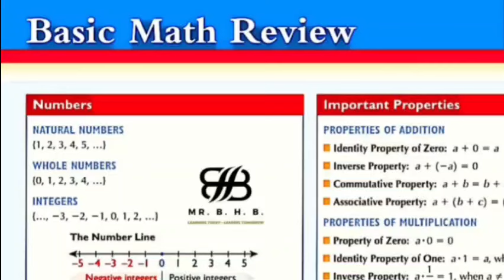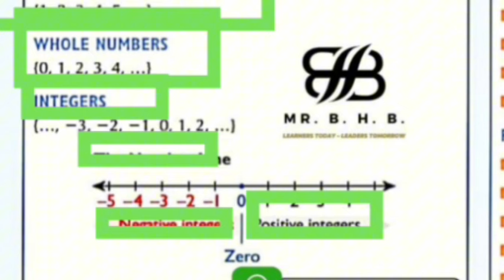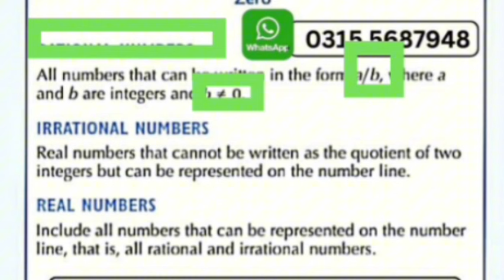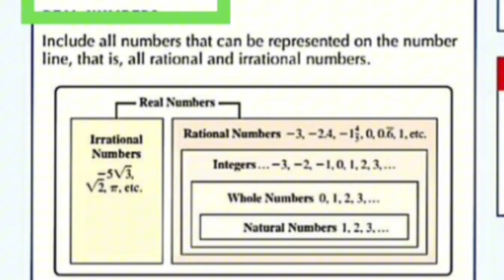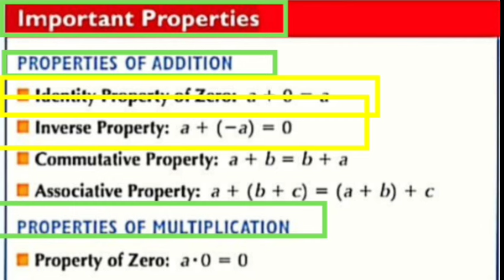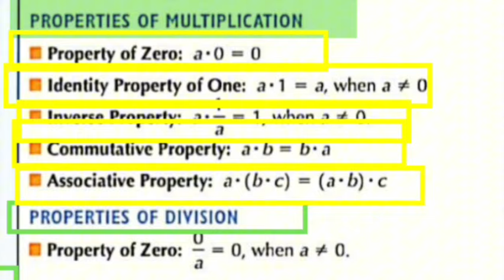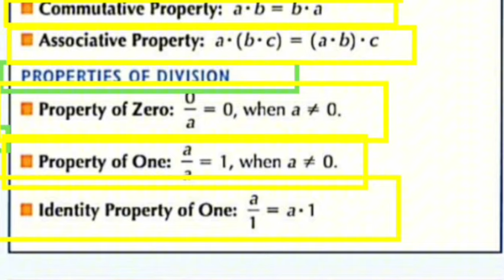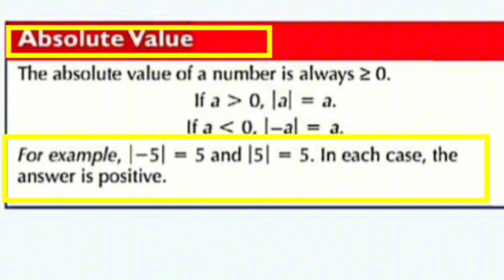Basic Math | Number system and properties | Preparation for Sindh police constable | sts | iba| 03